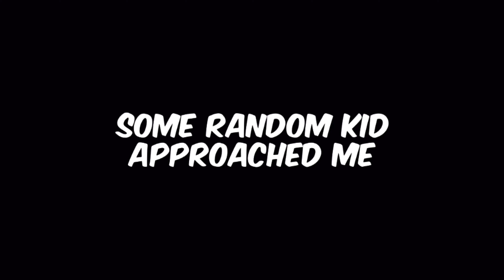It’s The Fourth Of July...